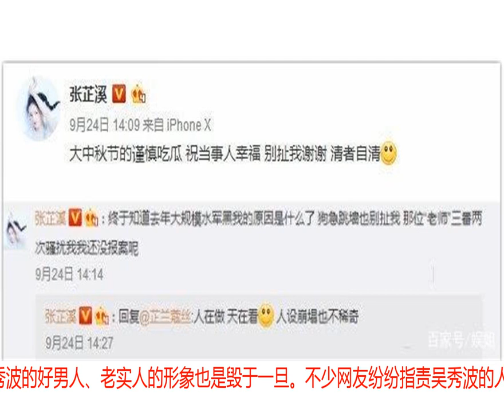吴秀波实属被黑？被曝得罪了她，网友：得罪女人真可怕！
原创文章，禁止转载！要说娱乐圈里的明星，在荧屏上的形象也不一定就是大家所看的，甚至被曝出毁人设的明星也是大有人在。最近吴秀波也是被推上了舆论的风口浪尖，原本吴秀波一直给观众的印象就是证书稳重，老实又帅气的大叔，甚至不少大妈也是吴秀波的粉丝。这样一个帅大叔却是被曝出出轨劈腿等等的消息，更是让许多观众大跌眼镜，也是让人无法相信这样一个令多少人着迷的吴秀波却是如此？对于女星陈昱霖的爆料，自称与吴秀波已经有长达七年的恋情，但是为了吴秀波自己放弃了很多机会去照顾吴秀波，原本给了自己承诺的吴秀波，却是换来了被欺骗和抛弃。而且还直指吴秀波甚至是有小三小四等等，这样戏剧性的爆料也是让吃瓜群众难以相信。而且在事件中还牵扯出另外一个插足着，那就是同样是作为女明星的张芷溪。张芷溪与吴秀波合作的作品也就是《大军师司马懿之军师联盟》。但是张芷溪反而是否认了与吴秀波的关系，甚至还在评论里也是直指自己也是受害者，多次遭到对方的骚扰，自然吴秀波的人设崩塌。吴秀波的好男人、老实人的形象也是毁于一旦。不少网友纷纷指责吴秀波的人品，以至于甚是也是爆料出很多关于吴秀波与其他几位女星的关系，宋祖儿、何蓝逗、唐艺昕更是被牵扯其中